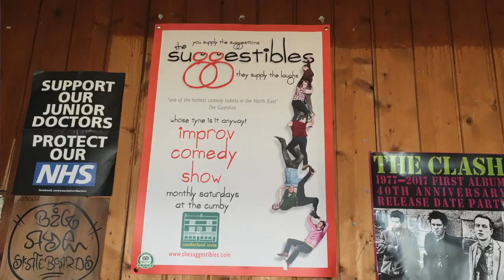Cumberland arms and Northern Alchemy | Brew Stories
The Brew Stories Chaps are on the road again. This time we've been to the Cumberland Arms and tasted Northern Alchemy products.